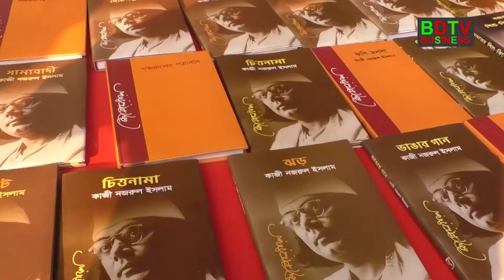কিভাবে করবেন বোরকা দোকান ব্যবসা | বোরকা ব্যবসার ধারণা | বোরকা ব্যবসায় মাসে আয় ২ লাখ টাকা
বেকার না থেকে আপনিও শুরু করতে পারে, বোরকার দোকান বিজনেস এই বোরকার ব্যবসা থেকে প্রতি মাসে ১ থেকে ২ লক্ষ টাকা আয় করতে পারেন।
Jannat Arabian Borka Bazar
shop-4, 5, Level- 02, Fortune Shopping Mall, Mallbagh, Dhaka